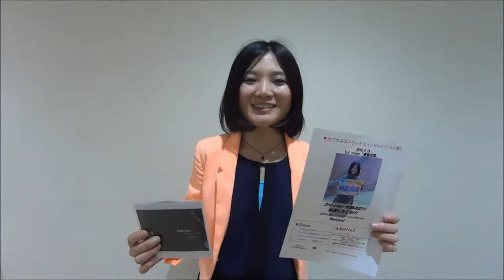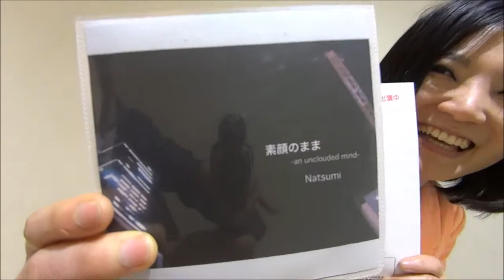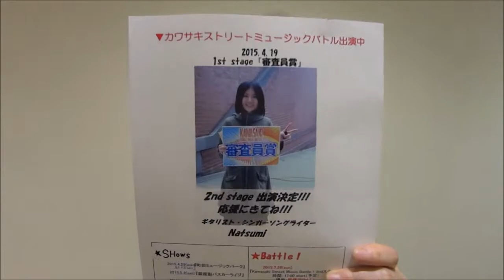Natsumi 『夢みたい』_MACHIDA music park（町田ミュージックパーク）150429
2015年4月29日 12:00～、町田ターミナルプラザ「町田ミュージックパーク」に８組のアーティスト（タケダサチコ、岸川和繁、よしのまりこ、優月、BABY VERY GREEN、Natsumi、榎ありさ、森かおり）が出演しました。